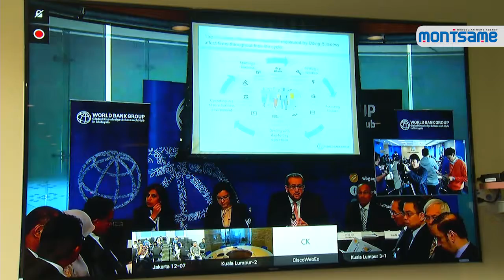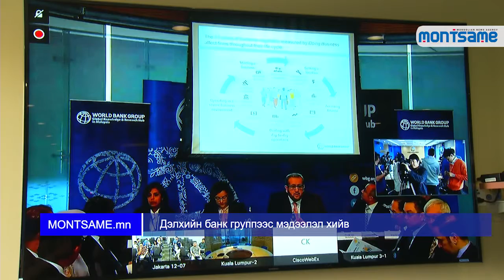Дэлхийн банк группээс мэдээлэл хийв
Ажлын байр шинээр бий болгох, хөрөнгө оруулалтыг татах, өрсөлдөх чадварыг дээшлүүлэх чиглэлээр өнгөрсөн жилийн хугацаанд 119 улсад нийт 264 бизнесийн шинэчлэл хийлээ хэмээн “Дэлхийн банк групп”-ын тайланд дурджээ.
Өнөөдөр тус байгууллагаас хийлгэсэн хэвлэлийн бага хурлаар дээрх тайлангийн талаар мэдээллээ. Зүүн Ази, Номхон далайн бүс нутгийн хувьд бизнесийн шинэчлэл илүү хурдацтай хэрэгжиж, өнгөрсөн жил бүс нутгийн хэмжээнд 45 шинэчлэлийг нэвтрүүлсэн байна. Үүнээс Монгол Улс “Үл хөдлөх хөрөнгө барьцаалсан зээлийн харилцааг хөгжүүлэх” төслийн хүрээнд жижиг дунд үйлдвэрийн санхүүжилтыг нэмэгдүүлэхэд чиглэсэн томоохон шинэчлэлийг хэрэгжүүлжээ. Газар, барилга, орон сууц зэрэг зээлийн барьцааны үл хөдлөх хөрөнгөгүйгээс Монголын жижиг дунд бизнесүүдэд хүндхэн бэрхшээл тулгардаг. Эдгээр асуудлыг шийдвэрлэхийн тулд Дэлхийн банк группийн гишүүн Олон улсын санхүүжилтын корпораци Монгол Улсын Хуульзүйн яам, Төв банк, Монголын банкуудын холбоо болон бусад оролцогч талуудтай 2013 оноос хойш хамтран жижиг дунд бизнесүүдэд олгох боломжит зээл, санхүүжилтын хүртээмжийг нэмэгдүүлэхэд дэмжлэг үзүүлэн ажиллаж байгаа юм. Өнөөдрийн байдлаар 90 мянга орчим барьцааны мэдэгдэл бүртгэгдсэн ба нийт барьцааны зүйлсийн 38 хувь нь тоног төхөөрөмж, 24 хувь нь мал, 5,4 хувь нь дансны авлага, 2,0 хувь нь автомашин байна.